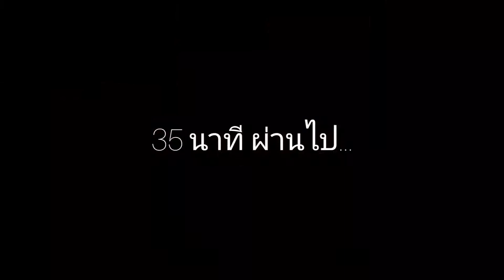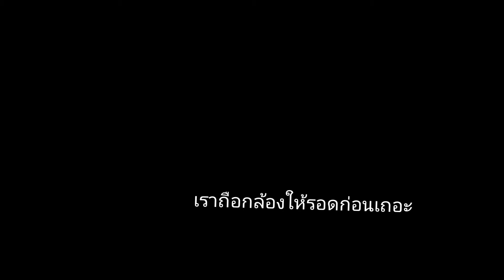VLOG EP.1 ฉีดวัคซีนเข็ม 2 กับสมาชิก NGT Family (w/ Mr.Helper, E9 & Title4785) [NGT Release]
VLOG.EXE